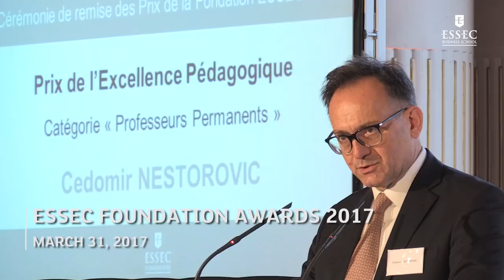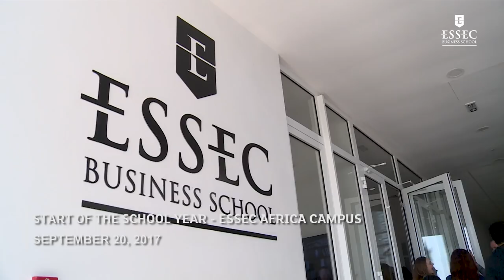Relive the highlights of 2017 | ESSEC in 2017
From the Imagination Week to the initiative and creativity day on the ESSEC Africa Campus, relive the best moments of 2017 at ESSEC Business School!